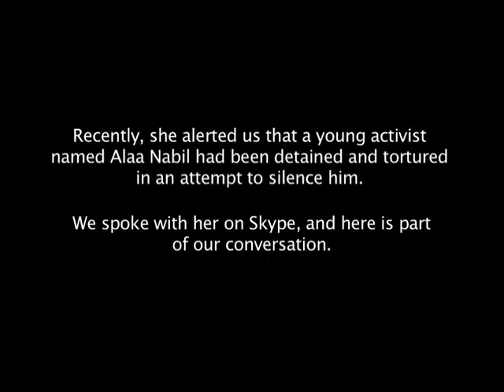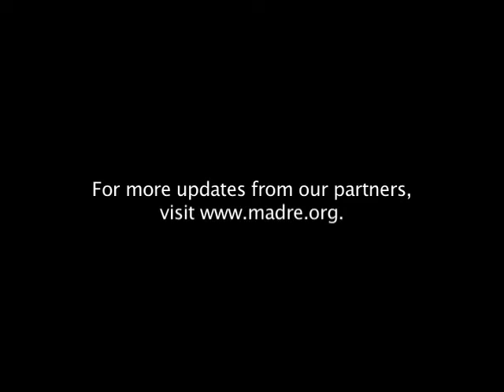Pro-Democracy Activists in Iraq Under Threat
For weeks, Iraqis have joined in the protests of the Arab Spring calling for democracy and basic rights. Our partner, Yanar Mohammed of the Organization of Women's Freedom in Iraq, is one of the organizers of the demonstrations. Recently, she alerted us that a young activist named Alaa Nabil had been detained and tortured in an attempt to silence him. We spoke with her on Skype, and here is part of our conversation.